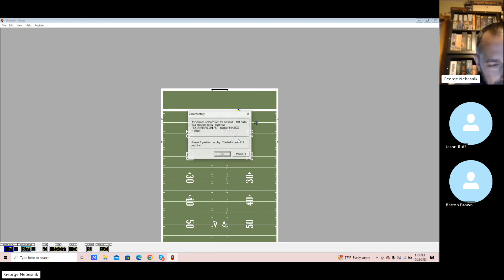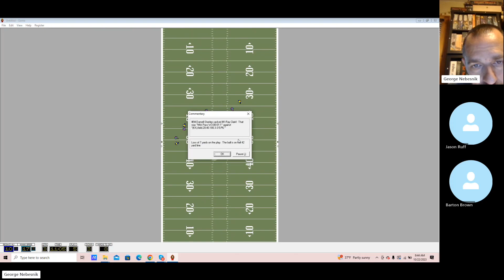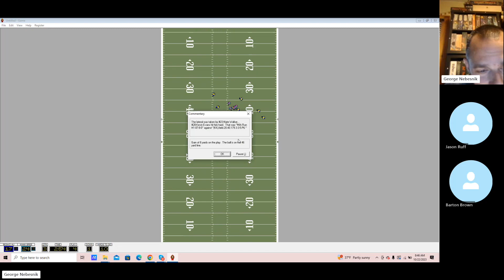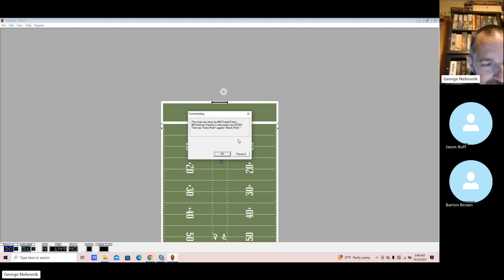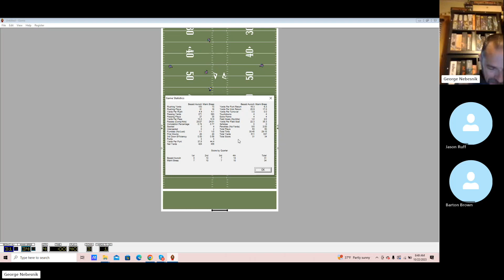Season 13 Week 6 - Besaid vs Miami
Besaid (1-5) 31
Miami (5-1) 34